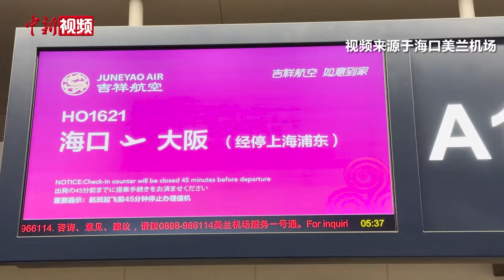海南海口至日本大阪航线恢复开通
1月10日上午，HO1621航班顺利从海口美兰国际机场起飞，经上海中转后继续前往日本大阪，成为美兰机场2024年开通的首条境外航线，为三地的经贸往来、文化交流和旅游发展提供了新机遇。据悉，本条航线是2020年以来海南恢复的首条日本航线。

该航线使用A320机型，每周一、三、五、日执飞，去程航班为HO1621，08:05从海口起飞，10:40落地上海，12:20由上海出发，15:30抵达大阪；回程航班号HO1622，16:30由大阪出发，18:10降落上海，21:35由上海起飞，次日01:10抵达海口，以上时间均为北京时间。（云蕾 林杉 视频来源 海口美兰机场）